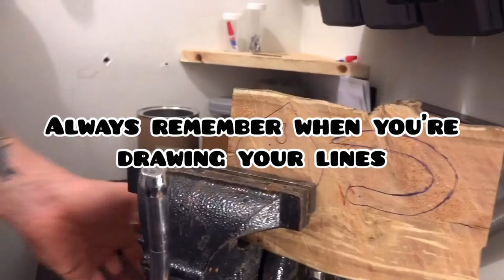How to make a wooden padlock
Wooden padlock made 100% from Black Cherry wood (minus the toothpicks and glue) foraged in my local Scarborough woods.